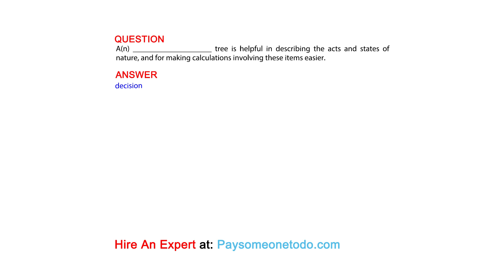A(n) ____________________ tree is helpful in describing the acts and states of nature, and for ...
QUESTION
A(n) ____________________ tree is helpful in describing the acts and states of nature, and for making calculations involving these items easier.